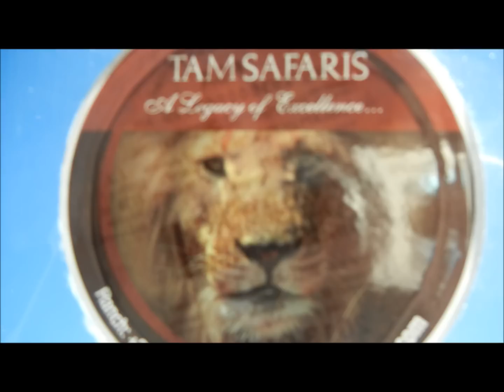Blesbuck Hunt with World Wild Adventures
Chris Avena Talks About His Blesbuck Hunt for World Wild Adventures that He Did At Tam Safari's in the Eastern Cape of South Africa